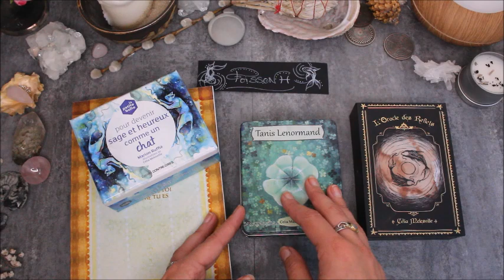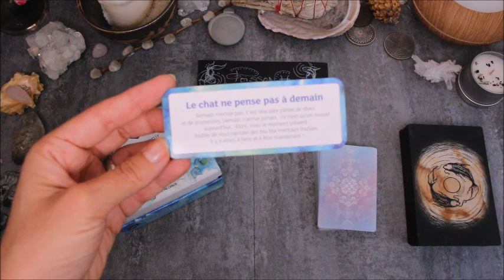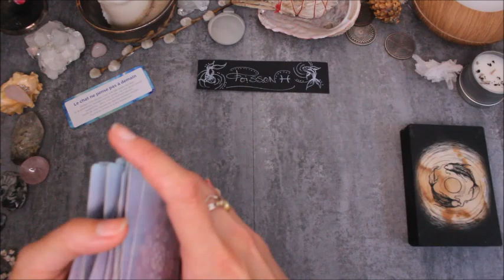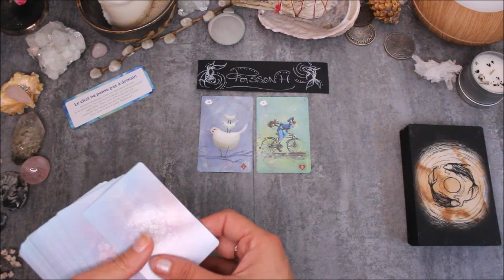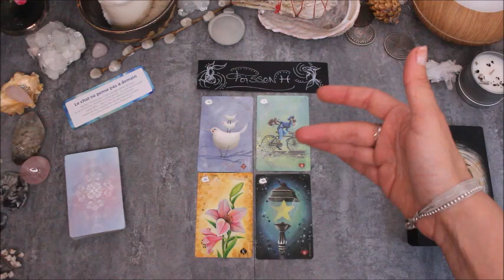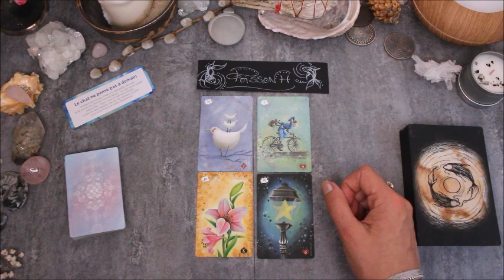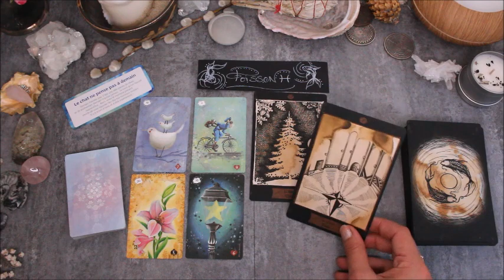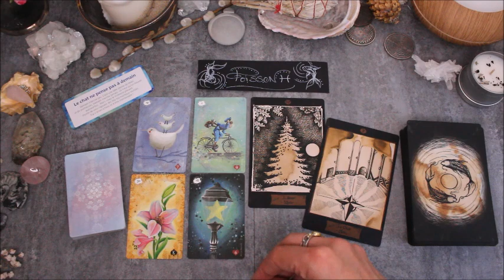♓️POISSONS - Août 2020♓️ Horoscope - Diffuser autour de vous